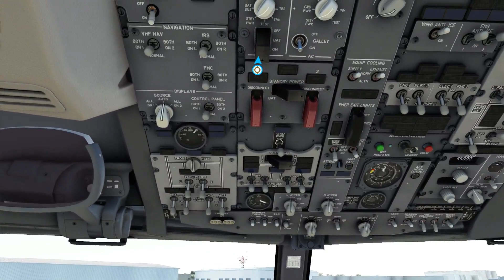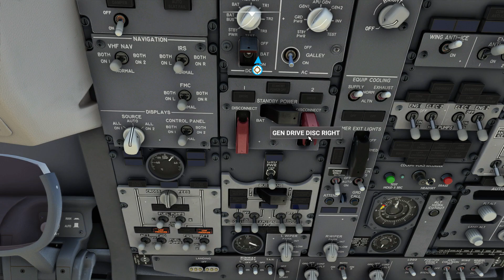MSFS2020 PMDG 737-700 AMERICA WEST Livery with FS REALISTIC Pro Effects